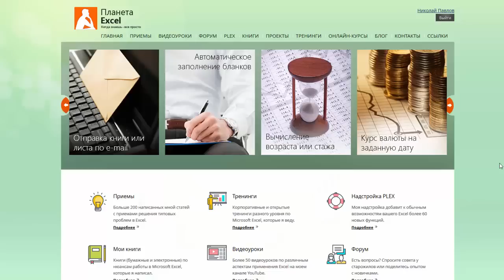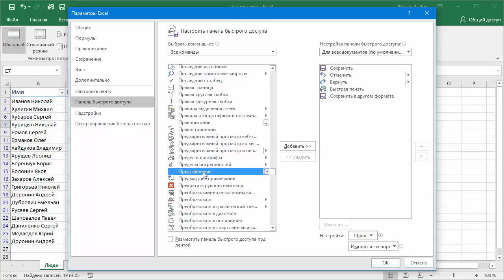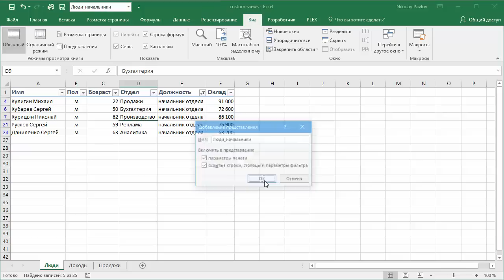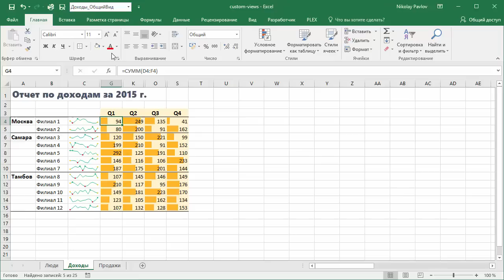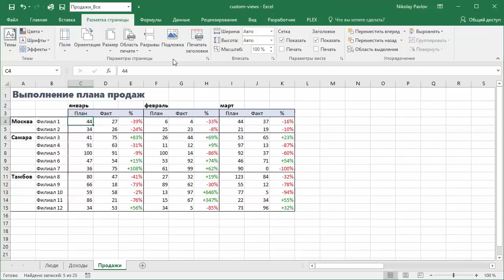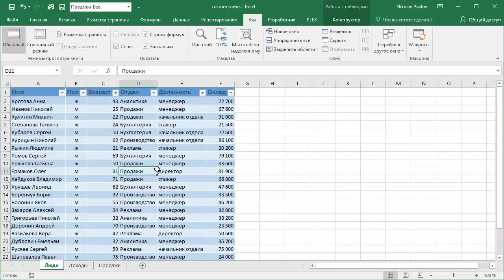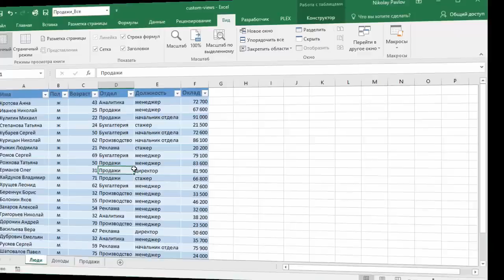Как использовать Представления в Microsoft Excel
Как создать несколько удобных вариантов просмотра одной и той же таблицы с помощью малоизвестного инструмента Microsoft Excel - Представлений. Файл-пример можно скачать
Заходите в гости ↓↓↓